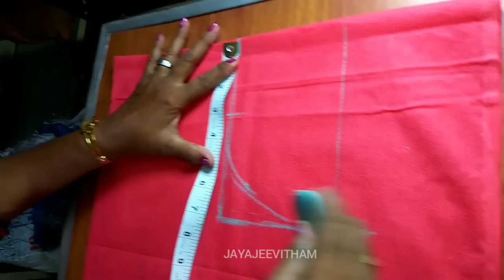It is easy to learn how to cut the lining by measuring the churidar | Churidar cutting tutorial